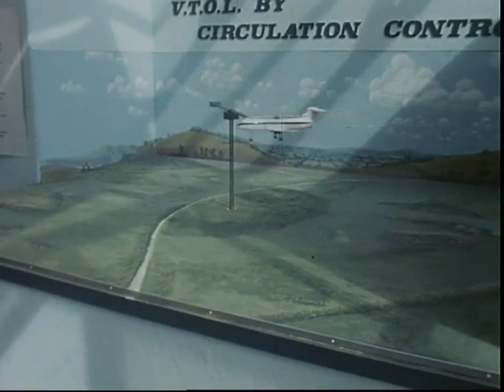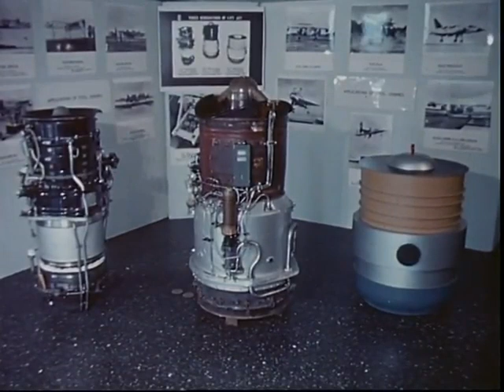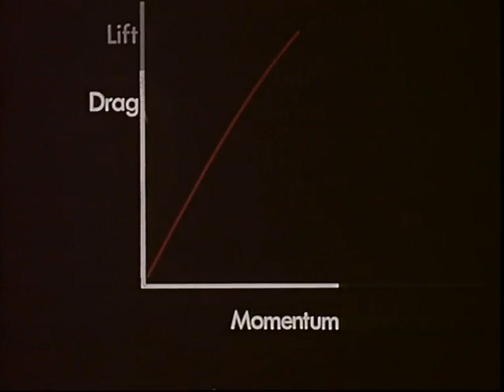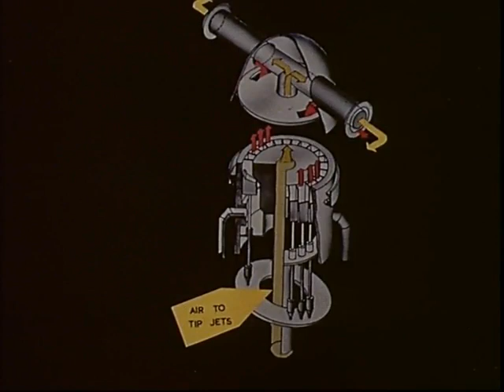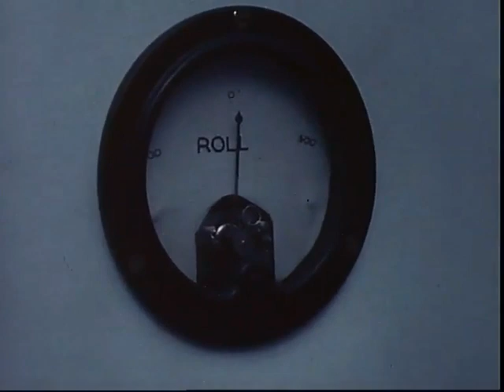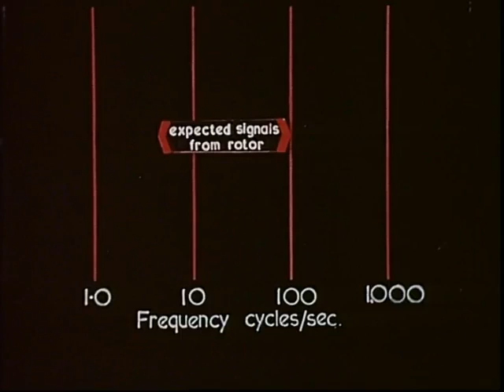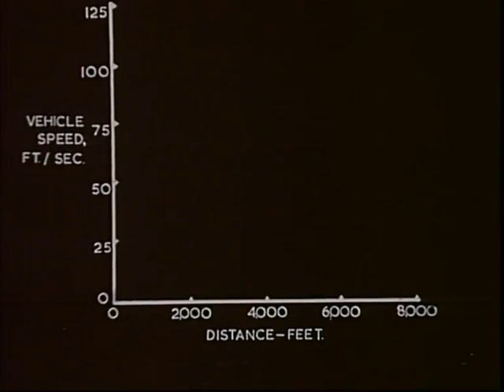Circulation Controlled Convertiplane - UK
February 1970

Colour, with commentary, circa 1960/70s; Report from the National Gas Turbine Establishment (NGTE)
documenting research into use of vertical thrust and helo-style rotars on conventional passenger aircraft